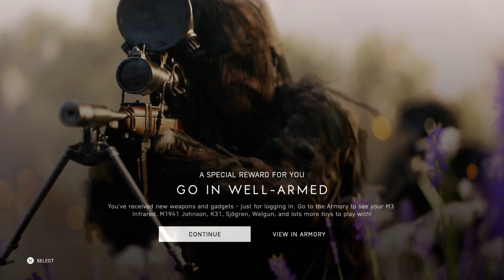Battlefield V Summer Update Overview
Video walkthrough of the 2020 Summer Update to Battlefield V. The final content update for the game includes:

Maps
-Al Marj Encampment
- Provence (Reworked to 64 Players)

Weapons
- M1941 Johnson (Assault)
- Welgun (Medic)
- Chauchat (Support)
- Sjögren Shotgun (Support)
- K31/43 (Recon)
- M3 Infrared (Recon)
- M1911 Silenced (All Classes)
- PPK (All Classes)
- PPK Silenced (All Classes)
- Welrod (All Classes)
- GadgetsEdit
- Pistol Flamethrower (Assault)
- Shaped Charge (Support)
- Kampfpistole (Support)
- Doppel-Schuss (Recon)
- RMN 50 Grenade Launcher (Recon)
- Demolition Grenade (All Classes)
- Firecracker Grenade (All Classes)
- Type 99 Mine (All Classes)

Vehicles
- M8 Greyhound (USA)
- SdKfz 234 Puma (Germany)
- P-51D Fighter (USA)
- P-51K Fighter (USA)
- P-70 Night Fighter (USA)
- A-20 Bomber (USA)

Customization
- 14 new USA characters available in The Company.
- 2 new Japan characters available in The Company.
- Weapon Charms